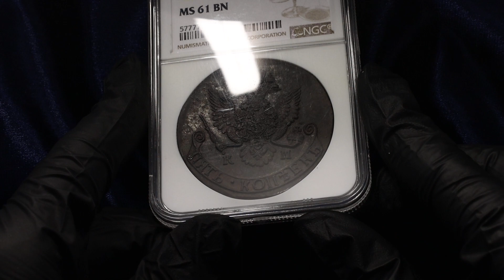Lot 1296 Russia 5 Kopeks 1786 KM NGC MS61 BN